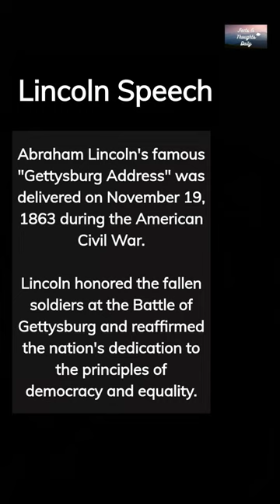Abraham Lincoln's Gettysburg Address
Experience the power of one of America's greatest speeches as Abraham Lincoln delivers his iconic address at the dedication of the Soldiers' National Cemetery in Gettysburg.